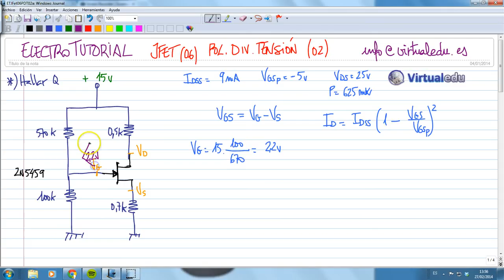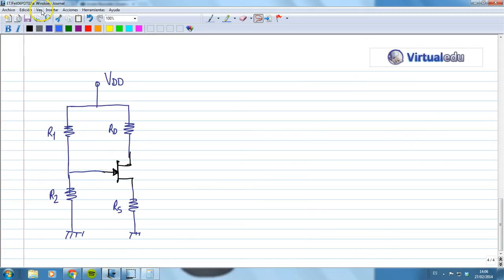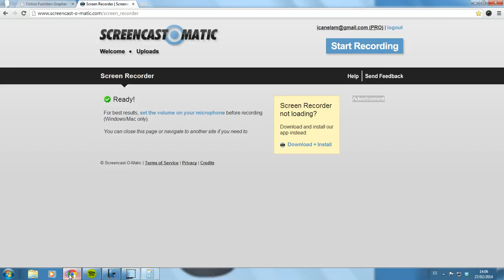ElectroTutorial 334 JFet (06) / Polarización Divisor Tensión (02)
Caso práctico. Cálculo de la corrientes por un JFet en función de Vgs